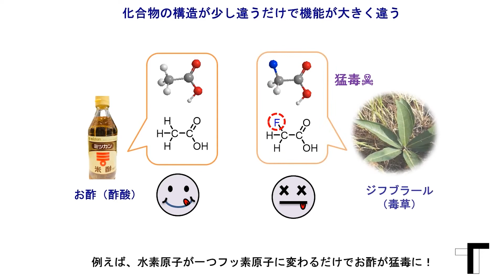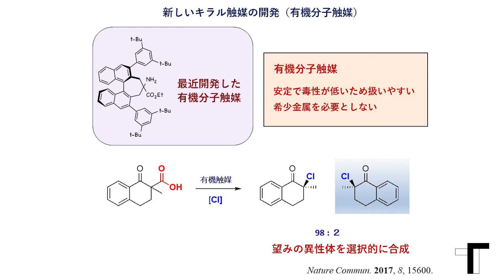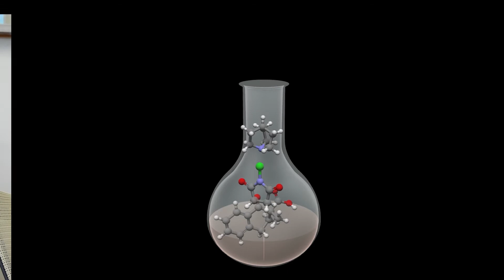【応用化学・生命工学】有機反応化学研究室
応用化学・生命工学系
【有機反応化学研究室】を紹介します。

応用化学・生命工学系 教授　柴富 一孝